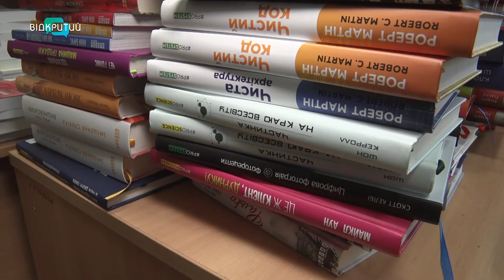Із 16 січня у кафе, банках, аптеках та на АЗС обслуговуватимуть українською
Обслуговування українською. Уже від завтра, 16 січня, уся сфера обслуговування переходить на українську мову при спілкуванні з клієнтами. Тепер в супермаркетах, кафе, банках, аптеках та на АЗС надавати інформацію мають суто українською. Іншою – якщо покупець попросить. За порушення вимоги – штраф.